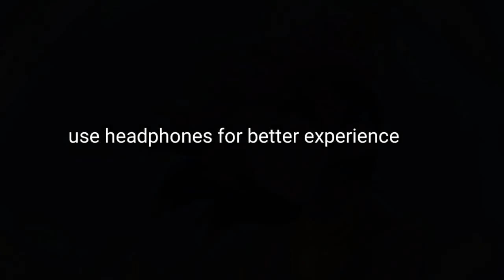o paalanhaare lofi slowed + reverbed Krishna bhajan rishi 0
Midnight Vibes